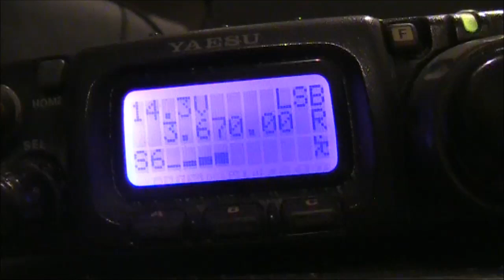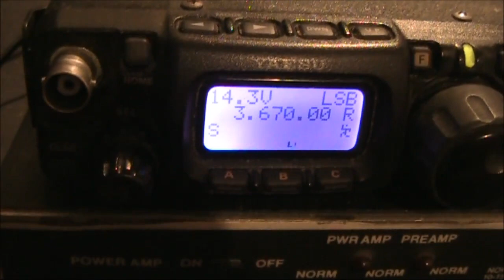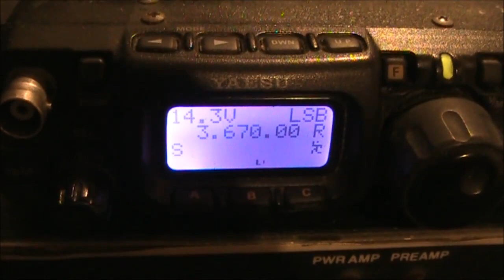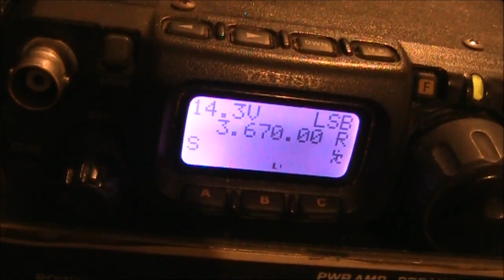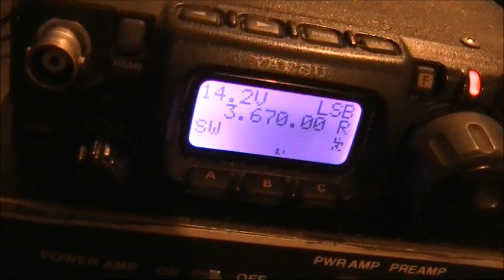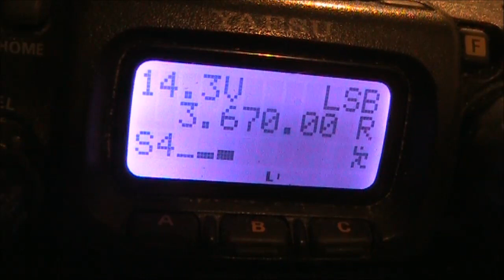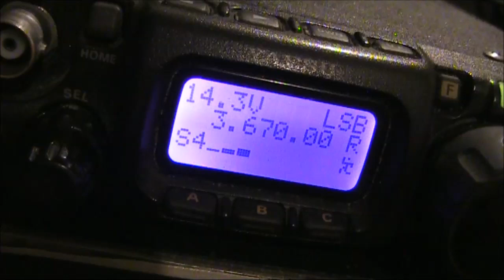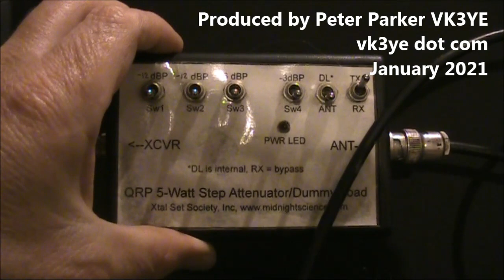8 milliwatts of 80 metres SSB: Can it work?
80m SSB contact with VK3AML/7 on Deal Island, an RF quiet location about 200km away. I drop my transmit power. How low can I go and still be heard? Watch and find out. Video from Deal Island side